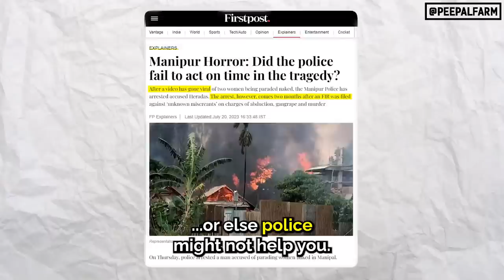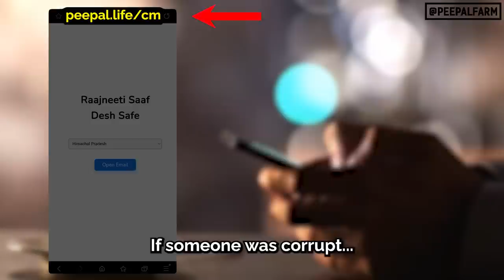If you don't act now, s*xual violence won't stop ever | Raajneeti saaf toh desh safe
Kitne aur manipur, kitni aur Nirbhaya, kitni aur Bilkis Bano?

Hamein desh ko safe karna hai, to shuruat rajneeti ko saaf karne se hogi. Uske liye yeh pehla chota kadam uthaiye.

Koi bahot badi demand nahi hai in logon se, agar yeh log 550 aise candidate nahi dhoondh sakte jo balatkari naa hon, to inhe satta mein aane ka koi adhikar nahi.

par ja ke email kariye, dosto se karaiye, aur video share kariye.